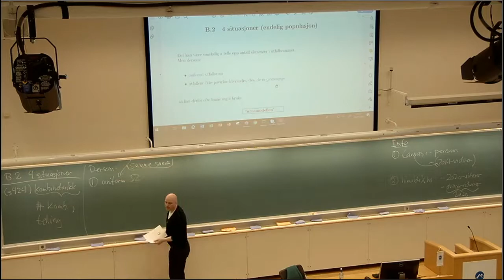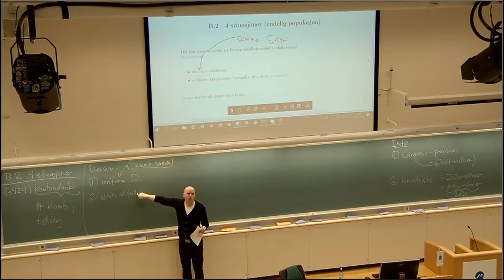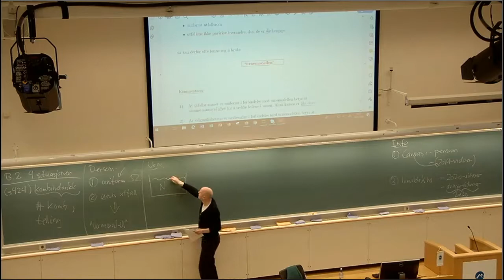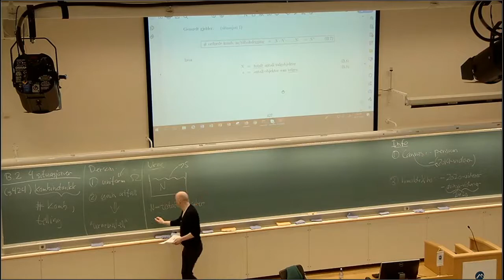113 kombinatorikk 2, 2021